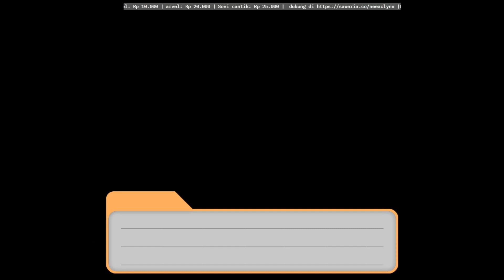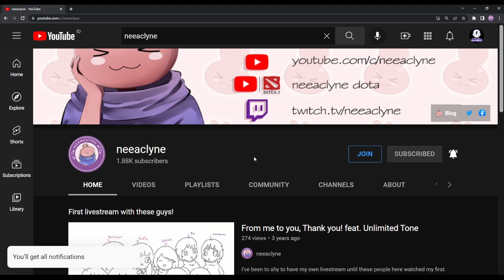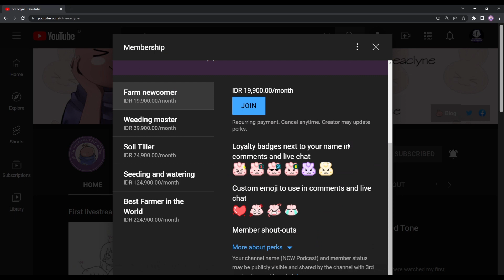[English] Puddle incident - Tokimeki Memorial Girl's Side 4th Heart [TMGS 4TH]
neeaclyne